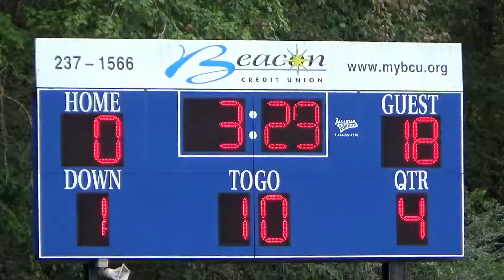Forest Red vs Forest White 09-16-17